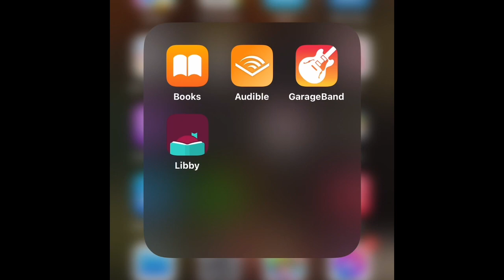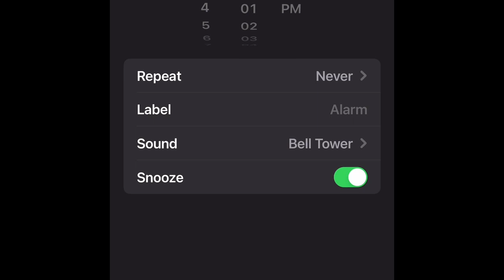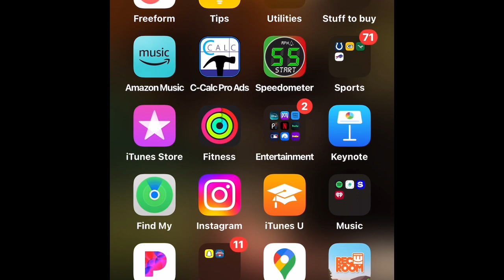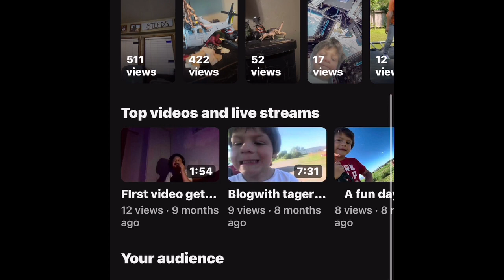Show you guys my project and how good I’m doing in YouTube thank you subscribe bye